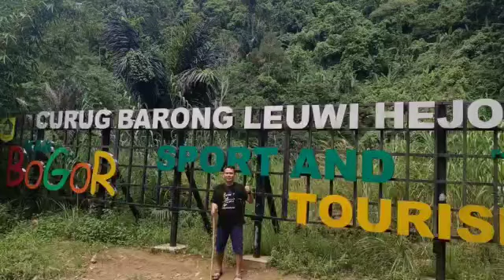Jalan-jalan ke Curug - Part 4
Video dari Samuel Coky Panjaitan